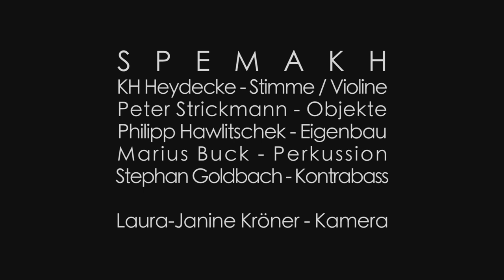SPEMAKH - Aua August 2018 - Bischberg live session #1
KH Heidecke - Stimme / Violine
Peter Strickmann - Objekte
Philipp Hawlitschek - Eigenbau
Marius Buck - Perkussion
Stephan Goldbach - Kontrabass

Laura-Janine Kröner - Kamera